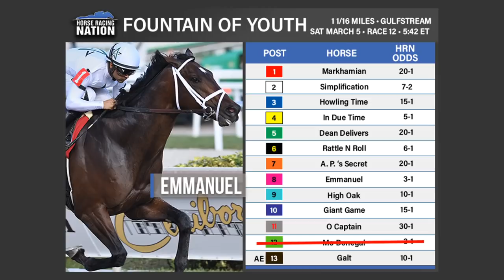Kentucky Derby Top 10 + Prep picks - HorseCenter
This week on HorseCenter Brian and Matt reveal their new Kentucky Derby Top 10 rankings, as well as handicap the race of the week, the Fountain of Youth from Gulfstream Park, and finally make quick picks for two more preps on the Derby trail, the San Felipe and Gotham.